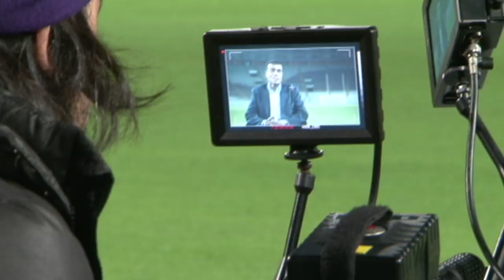Detras de cámara Spot Renunciemos a la Violencia en el Fútbol - Teófilo Cubillas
Destrás de Cámara del Spot "Renunciemos a la Violencia en el Fútbol para no Renunciar al Fútbol.
Teófilo Cubillas.